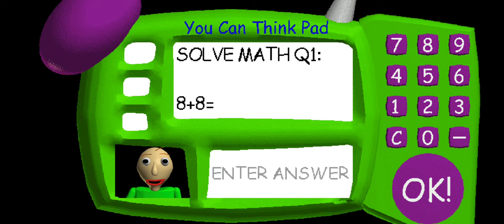December 19, 2023